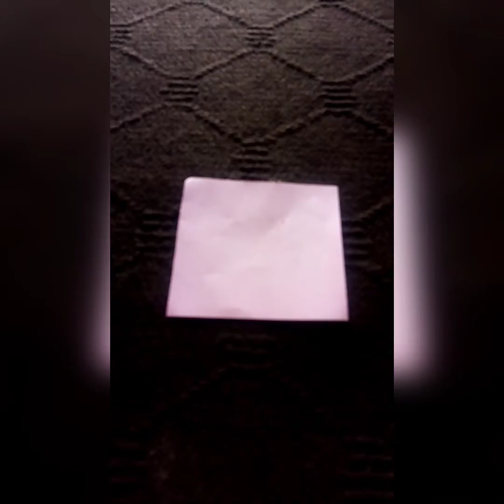easy and beautiful crafts. video.